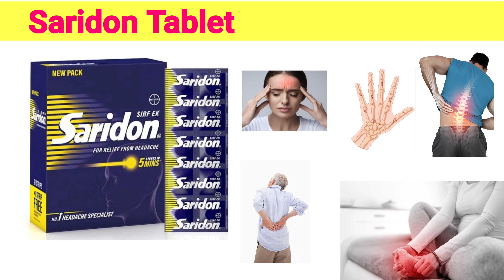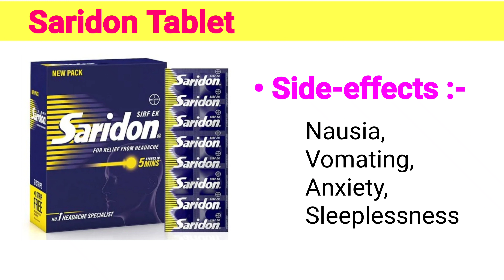Saridon Tablet uses in hindi | Sar dard ki tablet | saridon Tablet kis kaam aati hai | headach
नमस्कार दोस्तों स्वांगत है आपका अपने युट्यूब चैनल में तो आज हमने इस video में Seridon दवा के बारे में पुरी जानकारी हिंदी में दि हैं।

Seridon tablet Uses, dose, Side-effects, Precautions etc

  Sar dard ki dawa